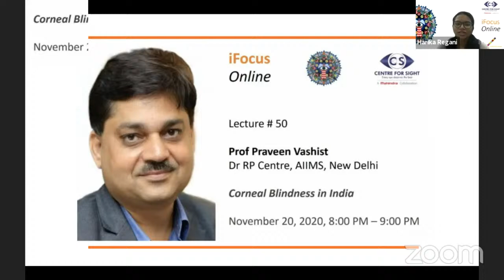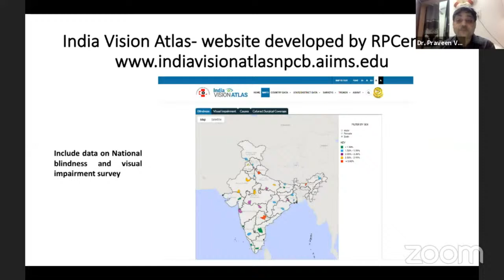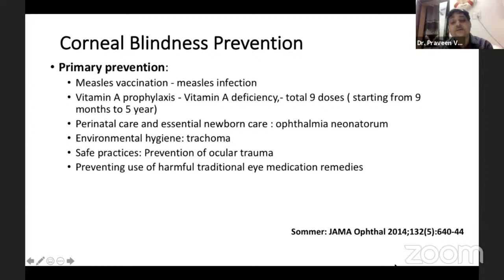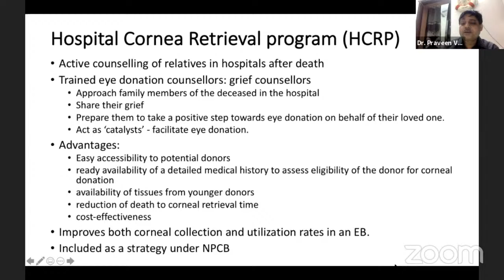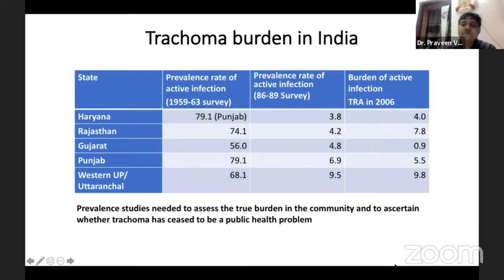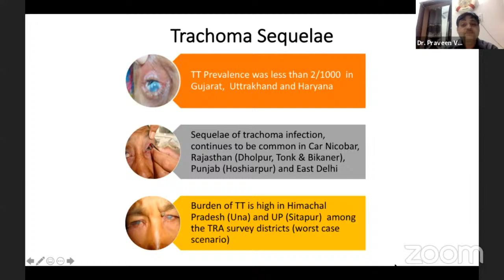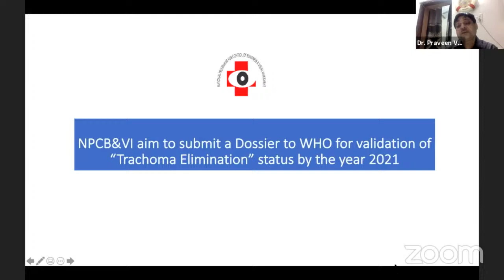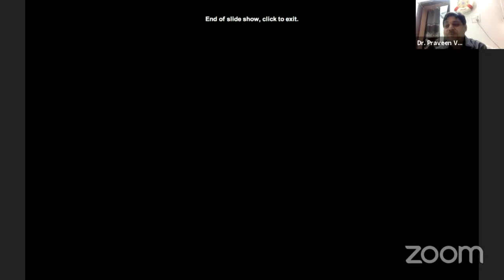iFocus Online, Session 50, Corneal Blindness in India by Prof Praveen Vashist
Corneal Blindness in India  by Prof Praveen Vashist, Dr RP Centre for Ophthalmic Sciences, AIIMS, New Delhi